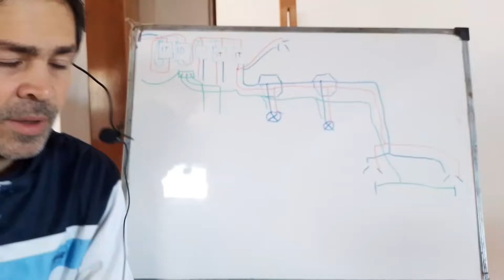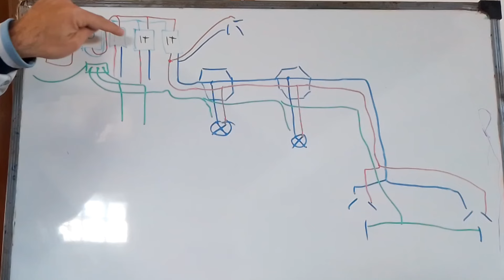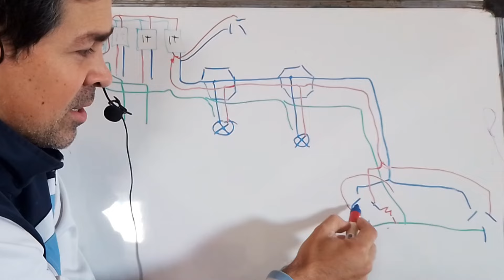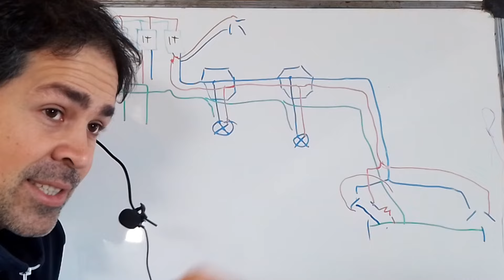😰😱😱 COMO ENCONTRAR FUGA DE CORRIENTE ( SALTA EL ID)